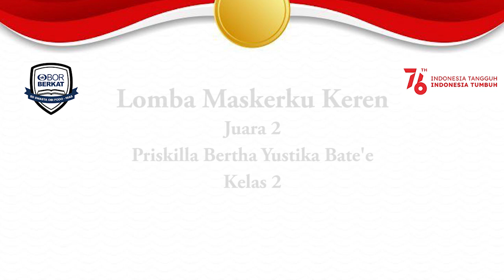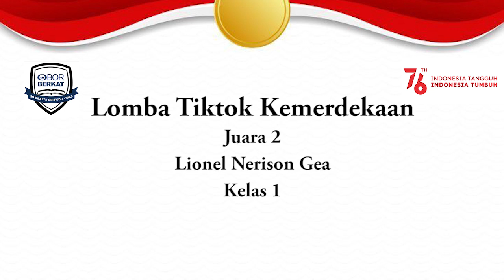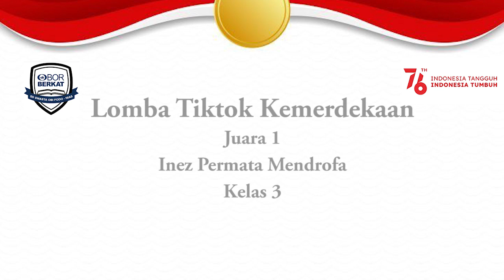Perayaan HUT Ke 76 Republik Indonesia - SD Swasta OBI Fodo